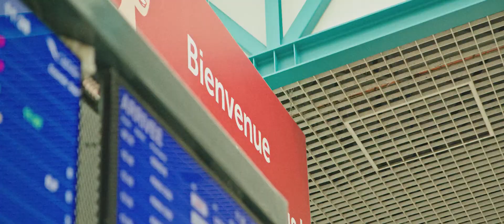TEASER - MONDIAL BTZ 2022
BIARRITZ 2022 - Les athlètes sont prêts et vous ?

Rdv du  23 au 29 octobre 2022 à Biarritz, Bayonne, Bidart et Hasparren pour les XIXè Championnat du  Monde de Pelote Basque.

🎥 Eñaut Castagnet - Eny Prod